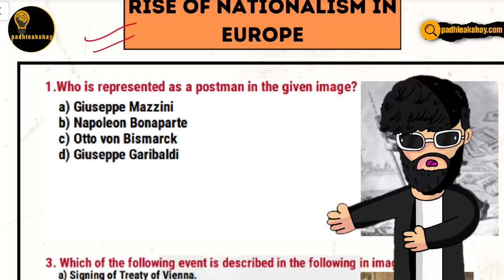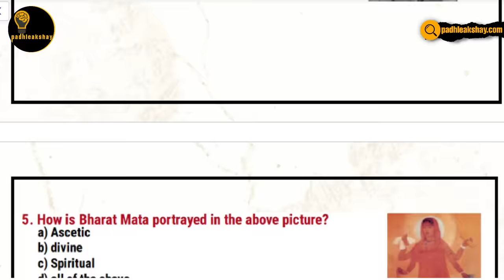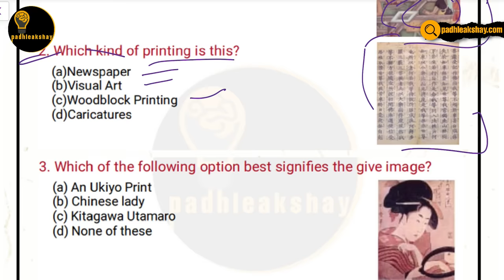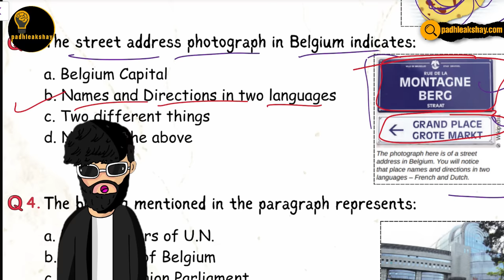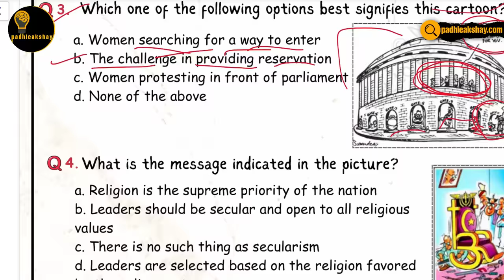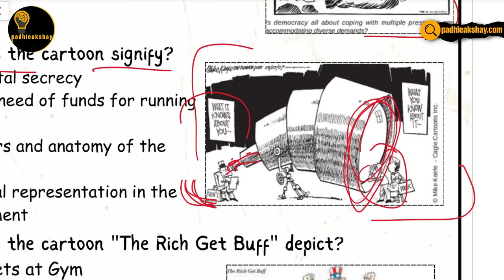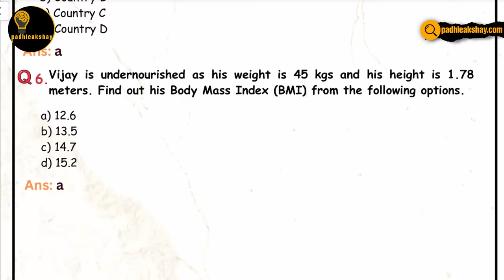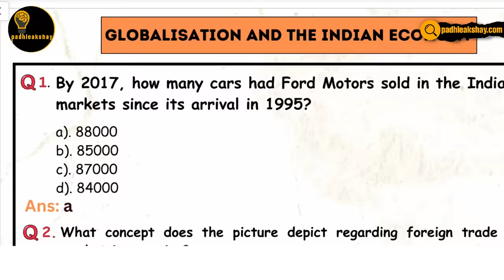Class 10 SST All Picture Based Questions + Maps One shot🔥 CBSE 2023-24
Class 10 social science picture based questions & map markings one shot🔥

🔸Search on telegram - Padhleakshay
(For PYQs & more materials)